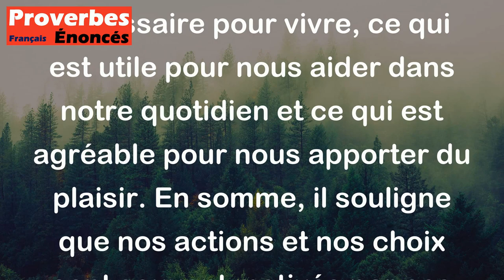Proverbe Français - Toute notre vie se passe à chercher le nécessaire, l'utile et l'agréable.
Ce proverbe français exprime l'idée que tout au long de notre vie, nous passons notre temps à rechercher ce qui est nécessaire pour vivre, ce qui est utile pour nous aider dans notre quotidien et ce qui est agréable pour nous apporter du plaisir. En somme, il souligne que nos actions et nos choix sont souvent motivés par ces trois objectifs: satisfaire nos besoins fondamentaux, trouver des solutions pratiques et profiter des plaisirs de la vie.